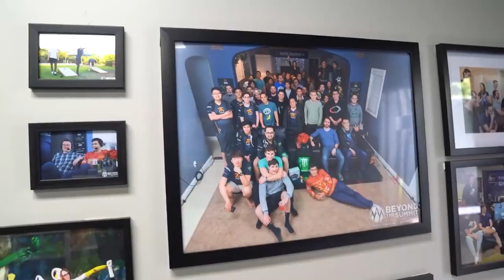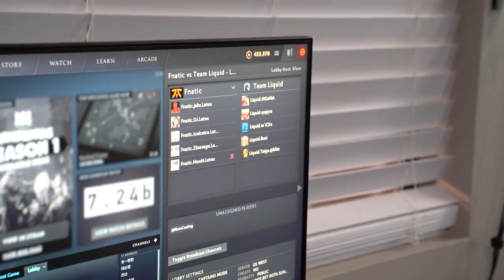ЯАДАГ НУГАС ВЭ??? 🦆 | FNATIC DOTA Summit 12 Тайзны ард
Манай контентыг үзэж байгаа танд баярлалаа. Та бичлэгдээр "CC" дарж үзсэнээр эх Монгол хэлдээрээ бичлэгийг үзэх боломжтой юм 🇲🇳
Та манай Social хуудсыг дагах боломжтой. Бид үргэлж шинэчлэл хийдэг тул танд асуух болон лавлах зүйл гарвал бидэнтэй шууд холбогдож болно.
🔥Messenger: m.me/dgamersmn
Хэрэв та манай контент болон live бичлэгт өөрийн зар сурталчилгаа байршуулах болон хамт олонд хүсэлт тавих бол: